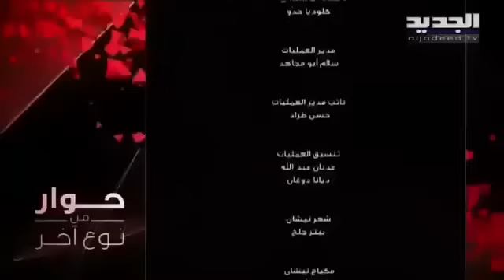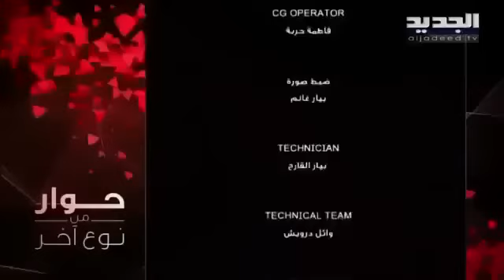ميشال حايك بتوقعات صـ ـادمة عن سوريا .. فاجأ نيشان بما قاله: عملية انتقامية خطـ ـرة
اطل ميشال حايك ضيفًا مع الاعلامي نيشان ديرهاروتيونيان في حوار من نوع آخر على الجديد ، تحدث فيه عن ميشال الإنسان وأطلق سلسلة من التوقعات حول لبنان والمنطقة